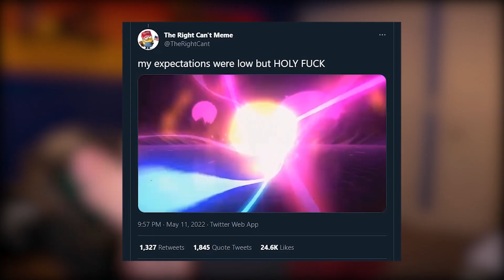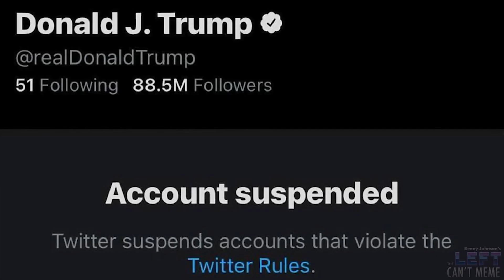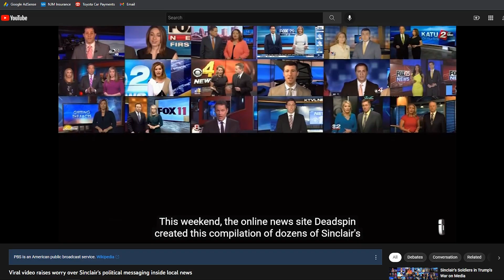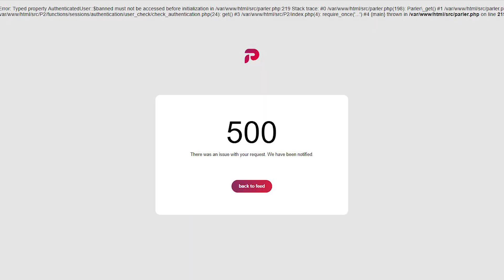This Conservative Meme Review Show is Awful | The Left Can't Meme Reaction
What is Pataclysm?
Pataclysm is a channel for Reactions, Parodies, and Skits surrounding all things internet / pop culture. I think.